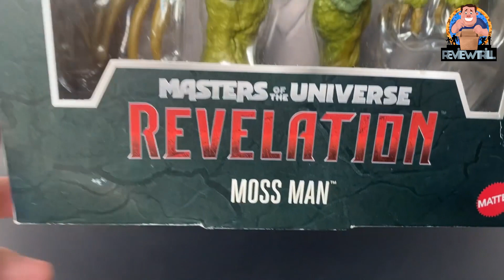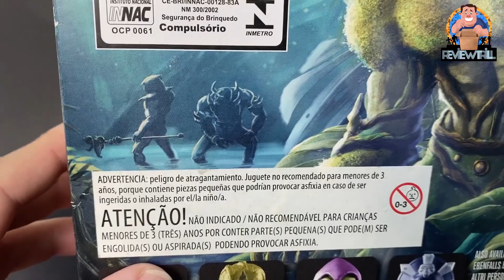MOSS MAN - MASTERS OF THE UNIVERSE REVELATION - MATTEL - REVIEW BR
Fala Galera, assistam nosso review do MOSS MAN (HOMEM MUSGO) - MASTERS OF THE UNIVERSE REVELATION, da linha MASTERVERSE produzida pela MATTEL. Mais uma peça sensacional para a nossa coleção, com um novo redesign da nova serie da NETFLIX.